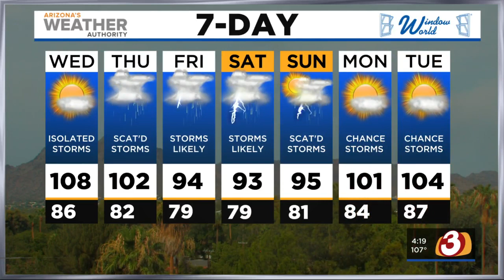FORECAST: Storm chances return this week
Storm chances around Arizona return later this week with temps cooling off slightly.